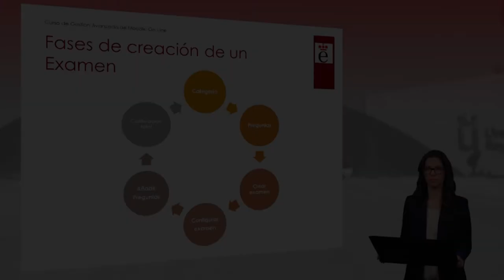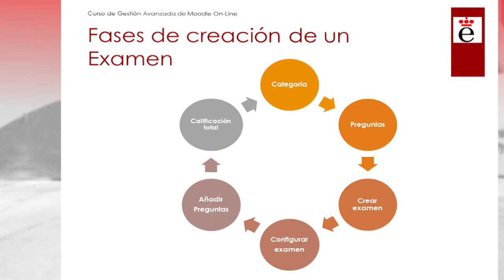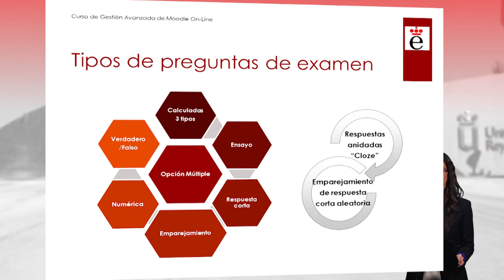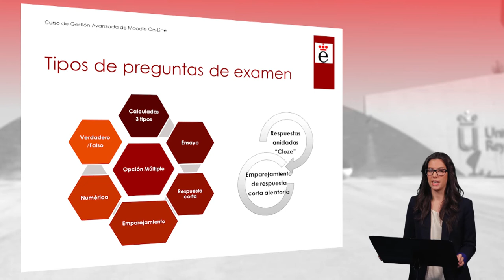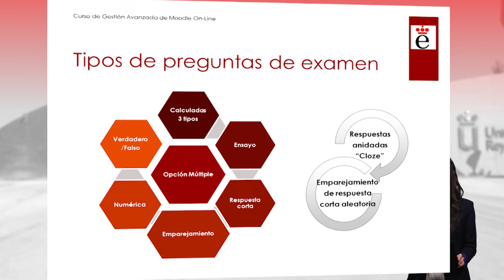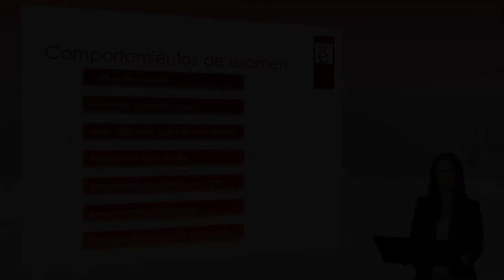Exámenes (Moodle)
Vídeo explicativo sobre qué es un examen, cómo crearlo, configurarlo y cómo trabajar con él dentro de la plataforma Moodle. Se explicarán conceptos como el banco de preguntas, categorías, tipos de preguntas, tipos de exámenes, etc.